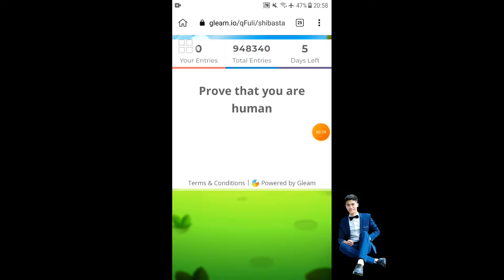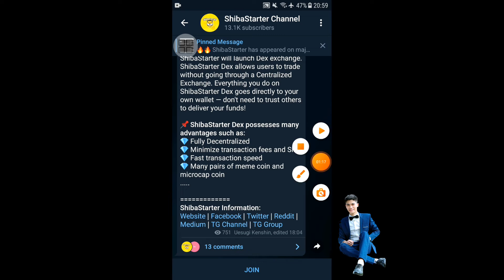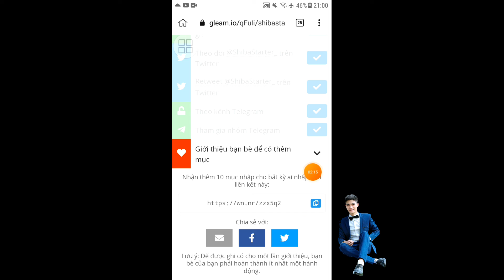ShibaStarter Hướng Dẫn Tham Gia IDO SHIBASTARTER Random 10.000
Mọi Người Kích Vào Group Telegram Để Link Claim 50 SANTOS ~$50 Hoặc Xem Kỹ Video Xin Cảm Ơn

Link dự án Airdrop miễn phí 500 $SANTOS (~$550)